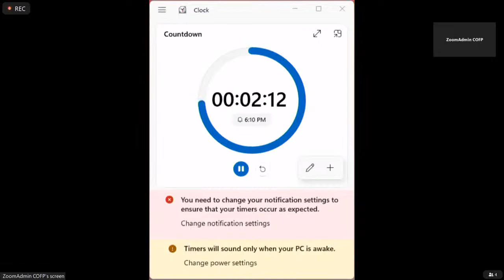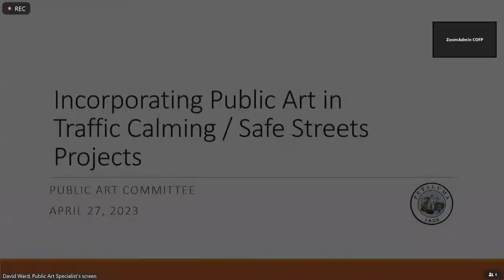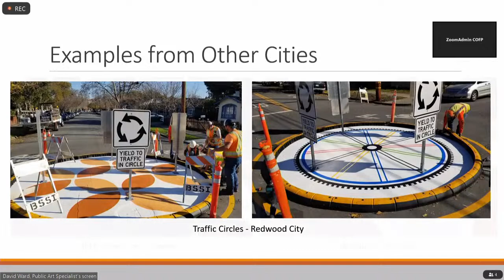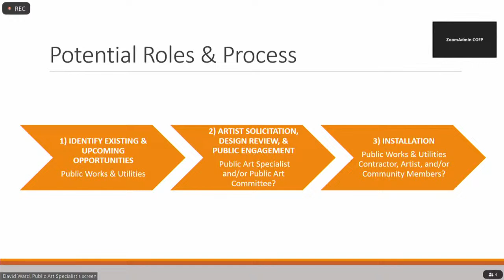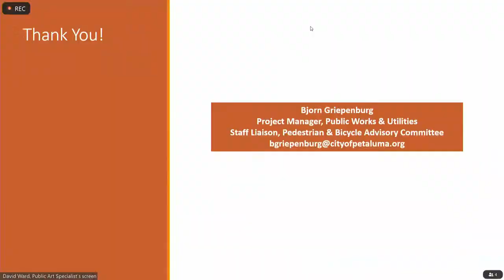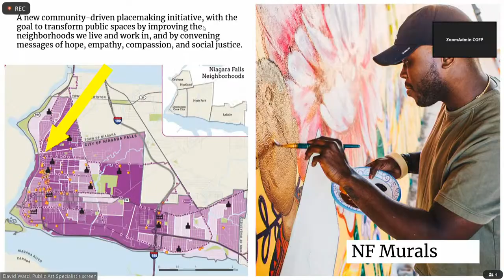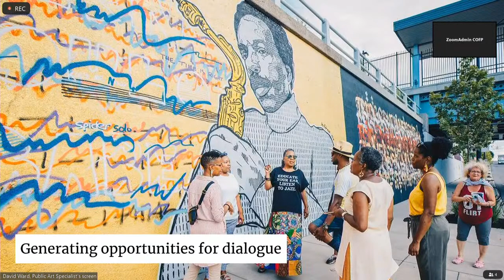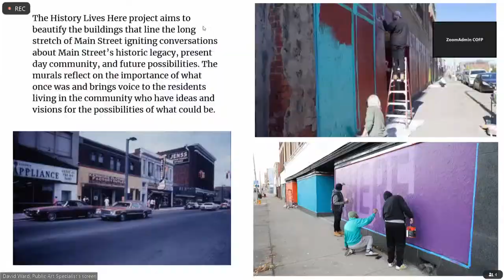Public Art Committee Meeting - April 27, 2023